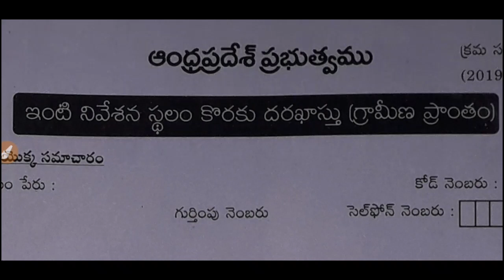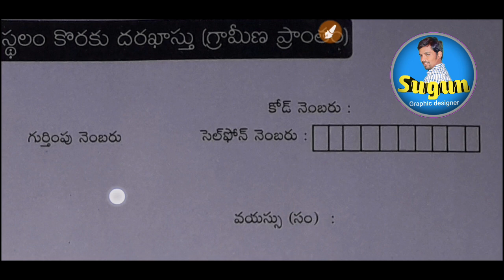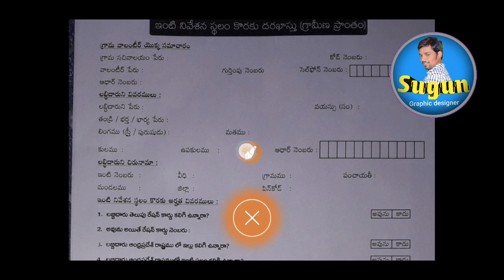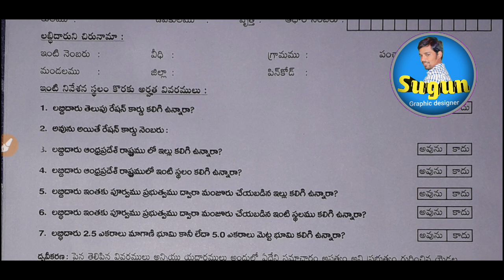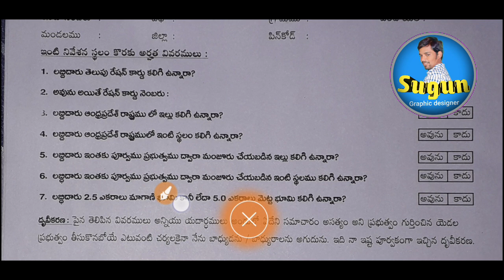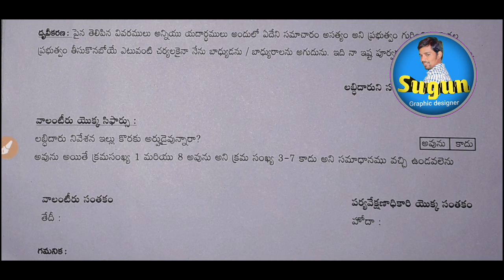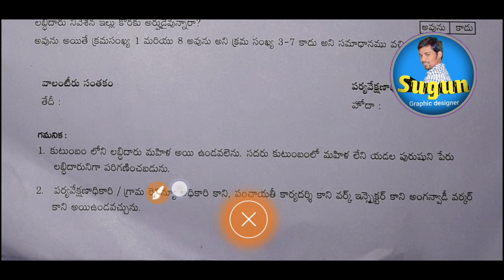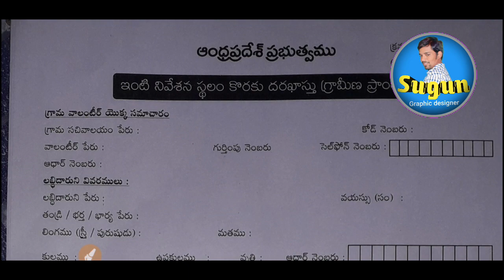ఇంటి నివాస స్టలము కొరకు దరఖాస్తు ఎలా రాయాలి..?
How to fill aplication